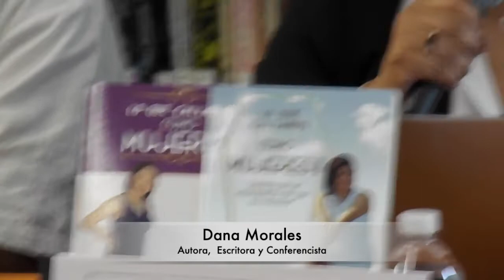Presentación de los libros de la Autora, Escritora y Conferencista Dana Morales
Corona Public Library, New York.